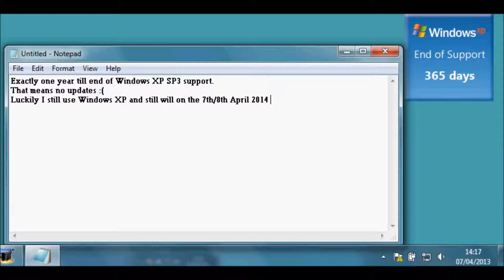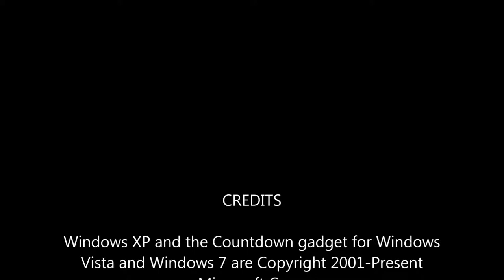Windows XP - 1 Year left of support